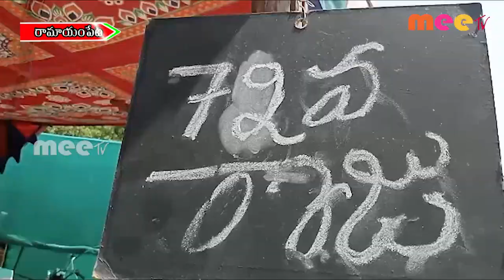రిలే నిరాహార దీక్షలు నేటికీ 72 వ రోజు చేరుకున్నాయి ll రామాయంపేట ll MEETV NEWS